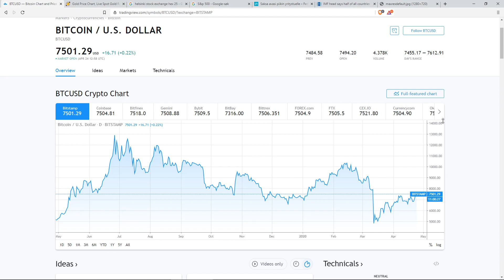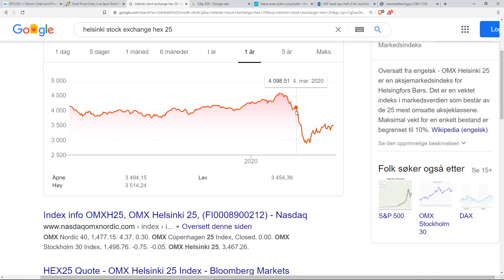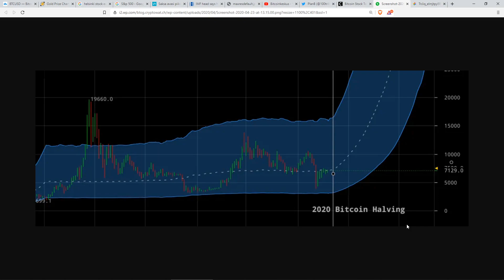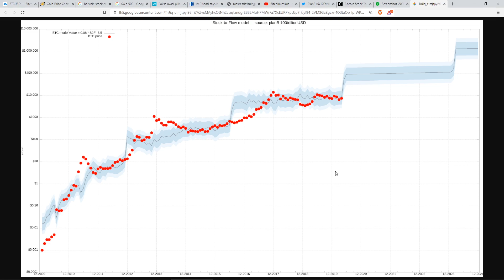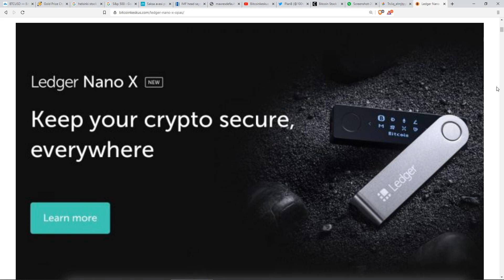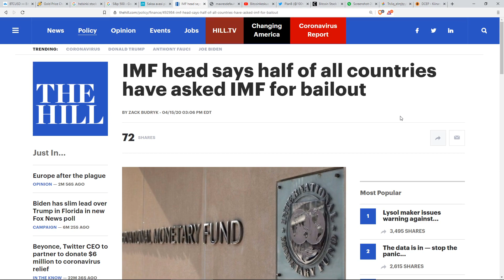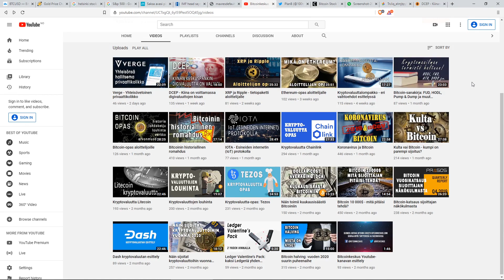4 hyvää syytä sijoittaa Bitcoiniin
Miksi juuri nyt on hyvä hetki sijoittaa Bitcoiniin? Tällä videolla käydään läpi neljä tärkeää teemaa, jotka tukevat tätä ideaa. Hyppää kyytiin!